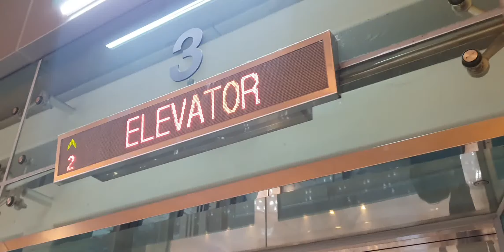서울5,9호선, 공항철도, 김포골드라인 김포공항역 명소 : 2021.4 김포공항 국내선 중앙 엘리베이터